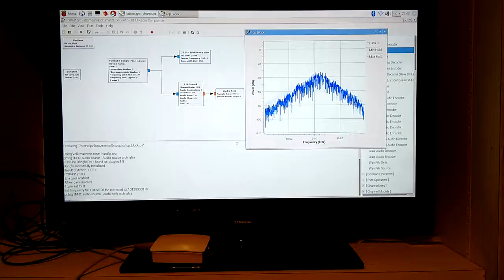FM radio with Funcube Dongle Pro+ running on a Raspberry Pi 3 with Gnuradio